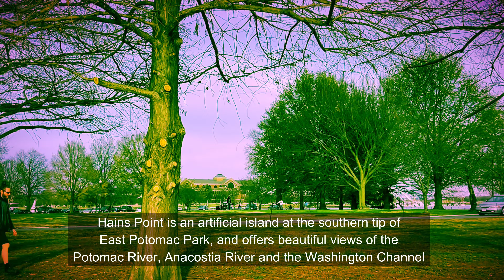Sunset at HAINS POINT, Washington, D.C.